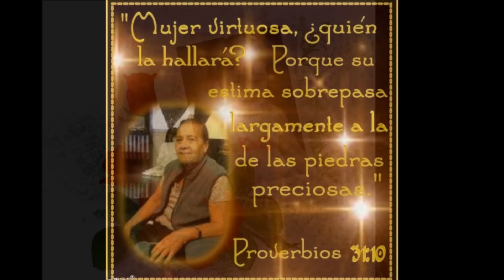madre querida los tigres del norte.wmv